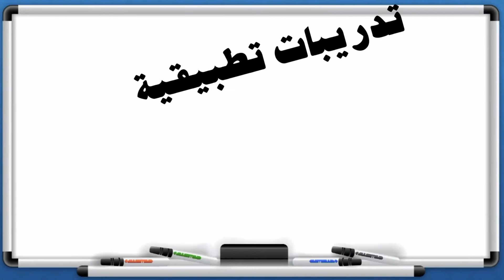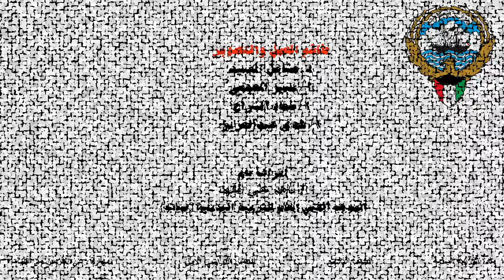الصف التاسع الدرس الثامن رمي القرص من الثبات